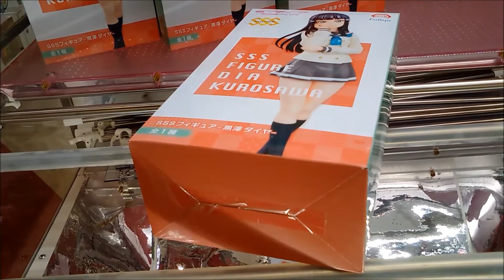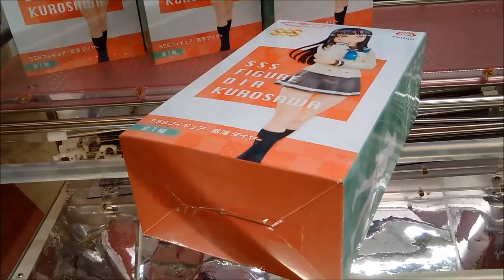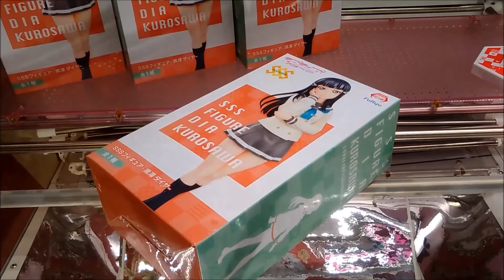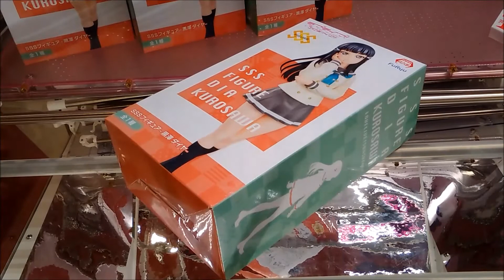【UFOキャッチャー】黒澤ダイヤ ＳＳＳフィギュア（ラブライブ！サンシャイン！！フリュープライズ）＋フィギュアレビュー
仕事帰りに遊んできました！ダイヤ様目指してがんばります！